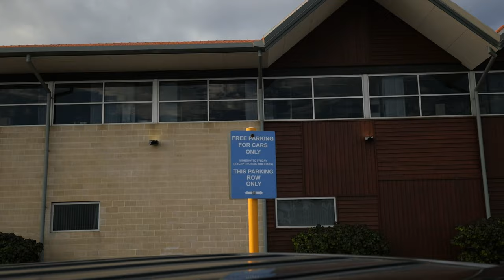Turbo vans with neons!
You loved the first HiAce Syndicate meet video so much, we went back for more!

This weeks Cinematic Tuesday is vans! Sit back, relax, enjoy, they are freaking so rad!

joydrive is a Perth Automotive channel focusing on car reviews, workshop tours and stories.